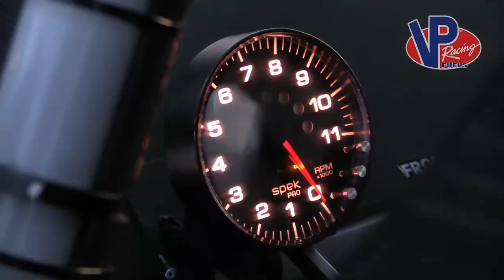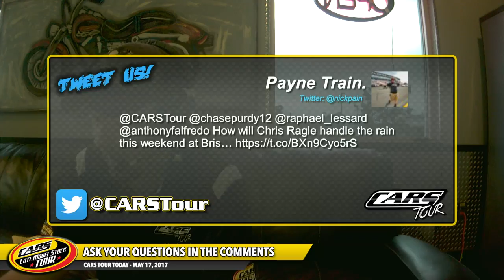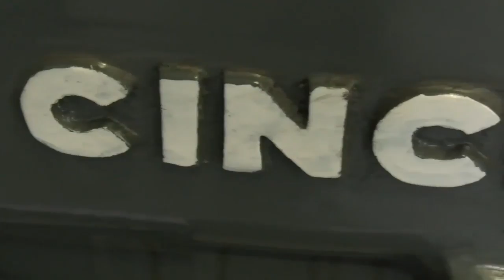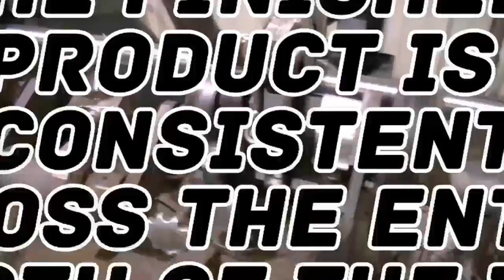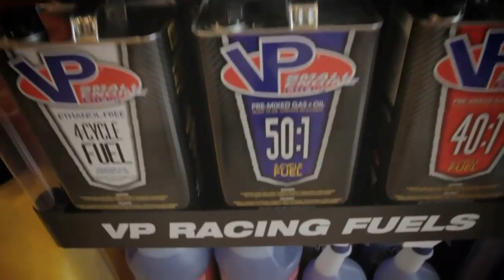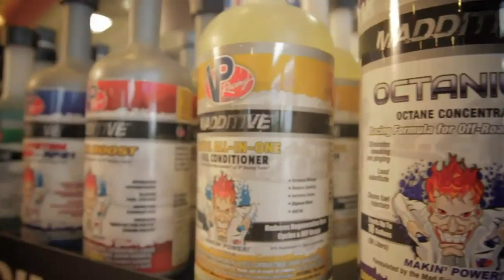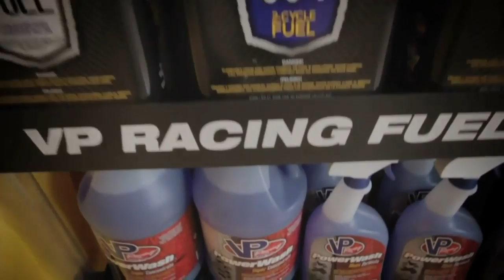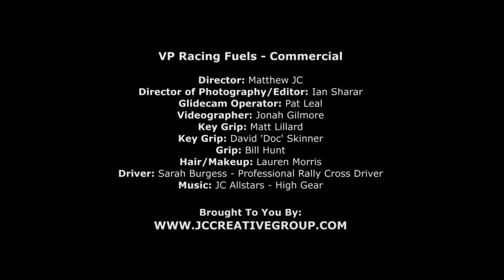CARS Tour Today - May 17, 2017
Madison and Tony are joined by Hickory winners Anthony Alfredo and Raphael Lessard, along with David Gilliland Racing and NASCAR Next member Chase Purdy, to talk about the previous race and the U.S. Short Track Nationals at Bristol Motor Speedway.